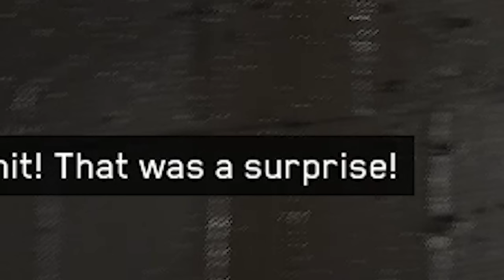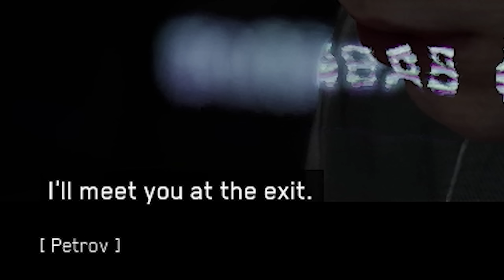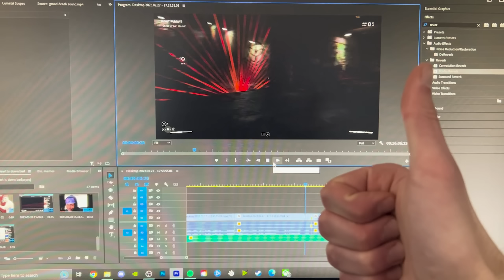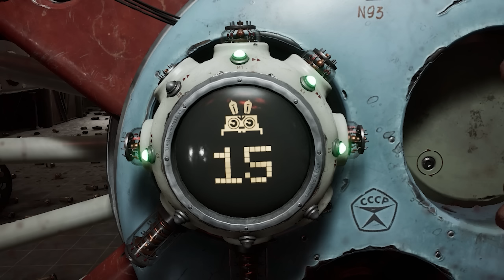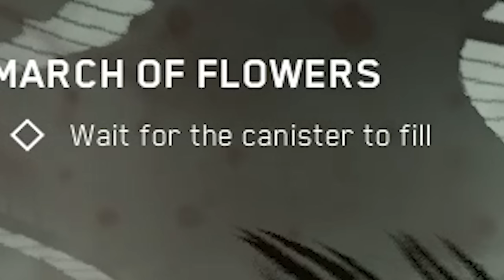Atomic Heart Developers simply do not care anymore lol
Every aspect of Atomic Heart is so tremendously DOWN BAD and it is actually amazing. This is honestly the perfect game for any guy gamer, or even girl gamer if, yk, yeah. ANYWAYS I love the style of this game, the story is a bit tedious when you try to escape the whole place but it makes up for that 2 hour chore with very suggestive dialogue and character designs. Also on Steam they added in a mod to make the twin robots look like the developer executive lmaooo